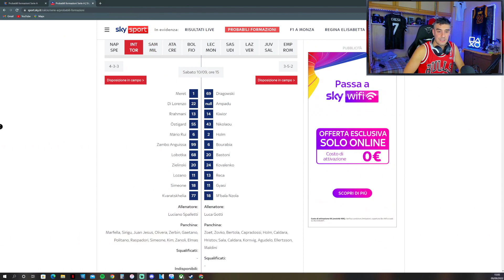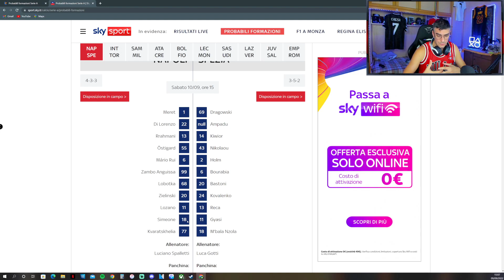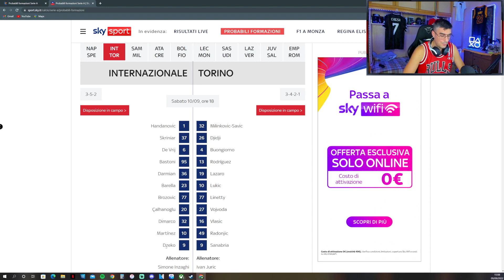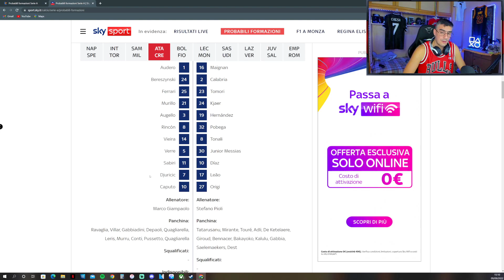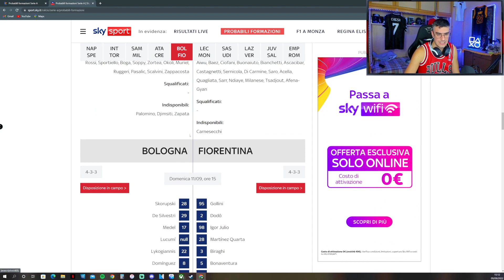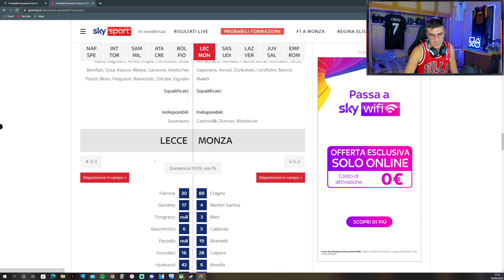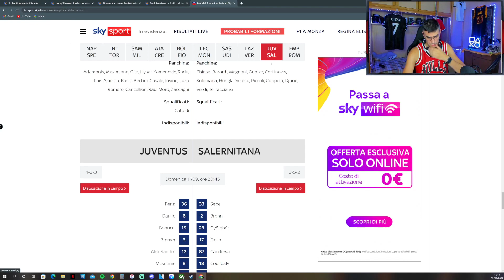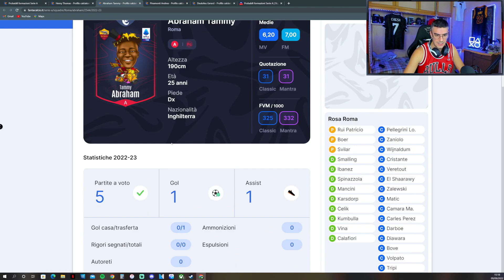CONSIGLI FANTACALCIO 6ª GIORNATA - CHI SCHIERARE e CHI NO! [SERIE A 2022-2023]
E voi su chi state puntando? Fatemelo sapere nei commenti!

TI ASPETTO IN LIVE SU TWITCH